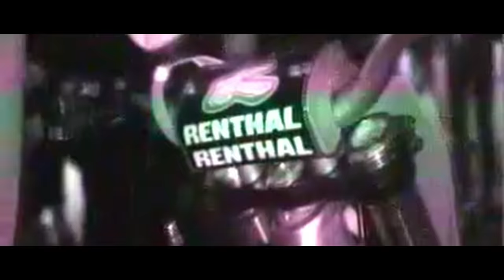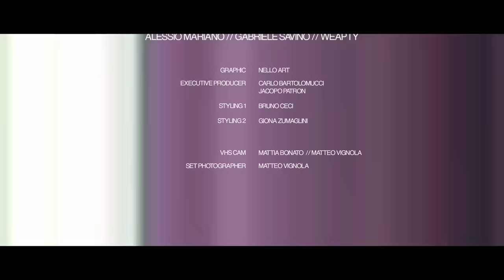KID YUGI - DEM feat. TONY BOY & ARTIE 5IVE (Prod. DOD)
KID YUGI - DEM

An Underdog Music Release

Regia di Alessio Mariano, Gabriele Savino, Weapty

Graphic di Nello Art

Produzione Esecutiva di Carlo Bartolomucci e Jacopo Patron

Styling 1 di Bruno Ceci

Styling 2 di Giona Zumaglini

Vhs cam di Mattia Bonato e Matteo Vignola

Set Photos di Matteo Vignola